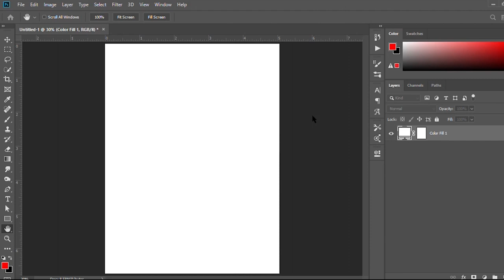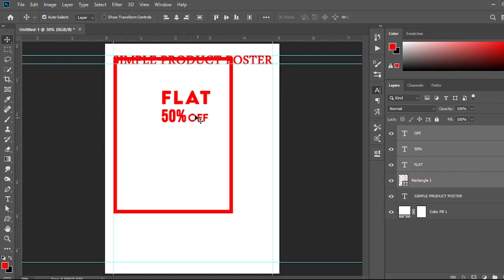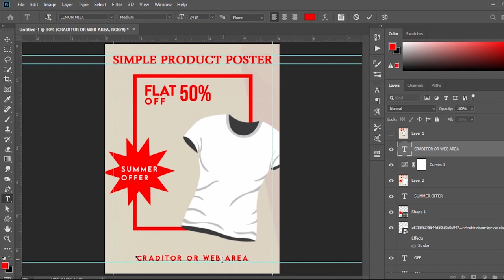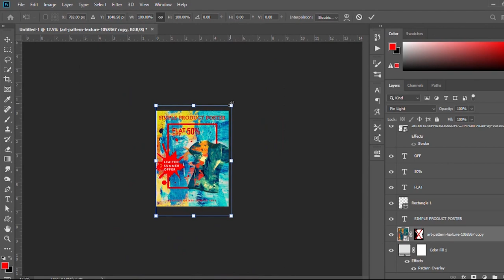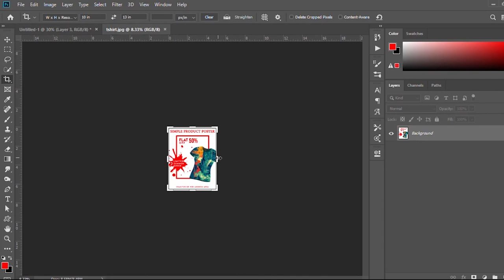T-shirt Poster Photoshop, Speed Art | Vela Designer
In this speedart I'm showing how I used photoshop to make this artwork called T-shirt Basic Poster...

Music in this video provided by YouTube Itself!
The Lazy Night.